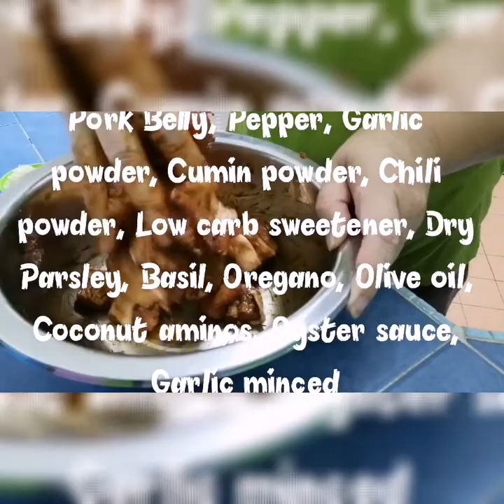How to Cook Delicious Pork Belly Sweet and Spicy Low Carb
How to Cook Delicious Pork Belly Sweet and Spicy Low Carb, its so yummy and so tasty my experiment was success you can try this i know you will love it , don't forget to subscribe and click the bell button for more updates of healthy and yummy foods, God bless and keep safe everyone.